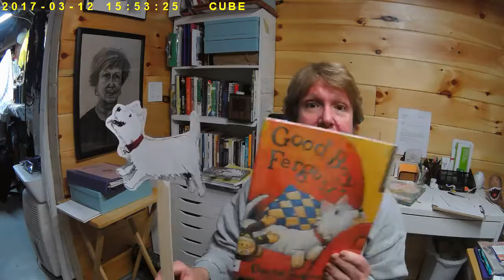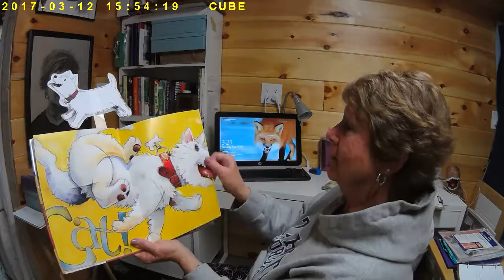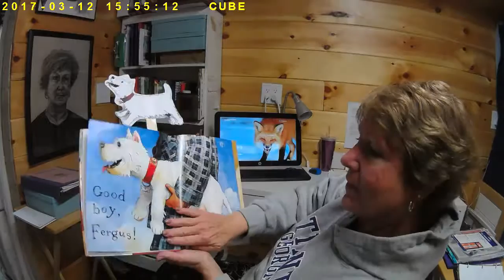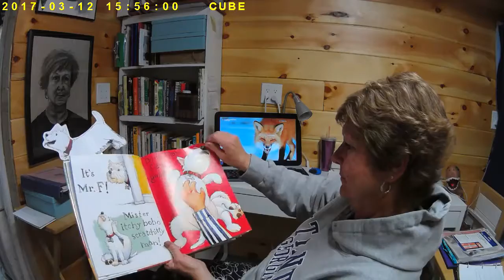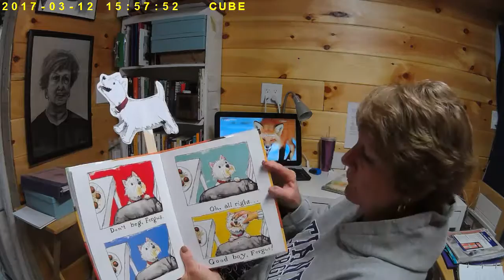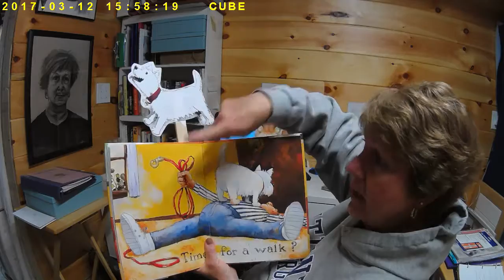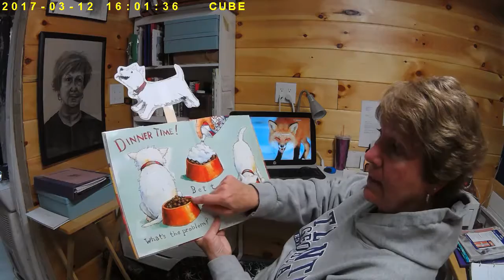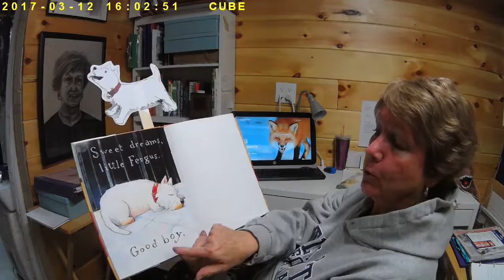Fergus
Noni reads: Fergus the dog